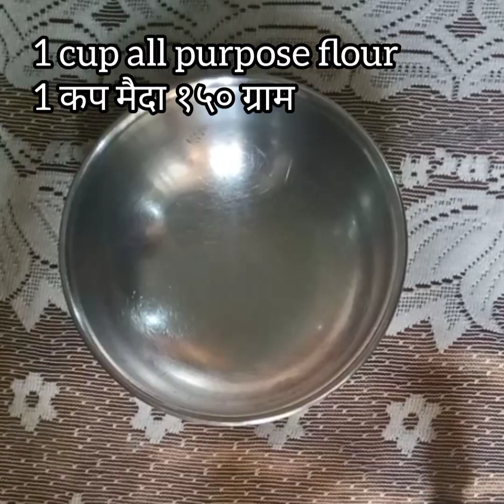Crispy Jalebi 10 min, बाजार हो बंद और जलेबी खाने का करे मन तो झटपट बनाए इस तरीके से सिर्फ १० मिनट😁😁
Crispy Jalebi 10 min, बाजार हो बंद और जलेबी खाने का करे मन तो झटपट बनाए इस तरीके से सिर्फ १० मिनट,jalebi kaise banaye,jalebi ki recipe, how to make jalebi, how to make maida jalebi, jalebi, crispy jalebi, tasty jalebi in 5 min, jalebi banaye jhatpat ,market jalebi
 style jalebi, jalebi in 5 min, ghar par kaise banaye, jalebi banane ka tarika, jalebi homemade, chef style,